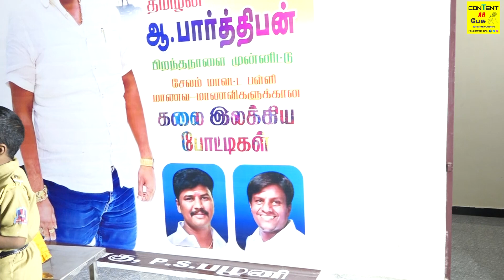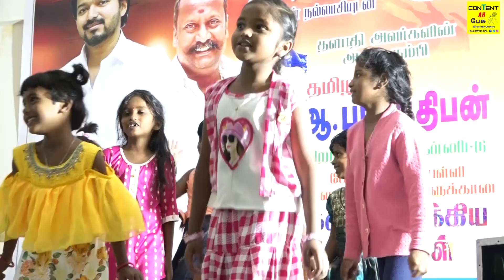விஜய் மக்கள் இயக்க சேலம் மாவட்ட தலைவர் Birthday Special Event 😍😍 | Parthiban . A | Vijay